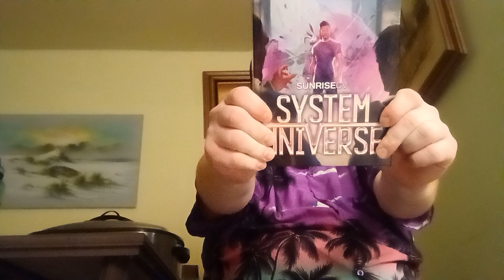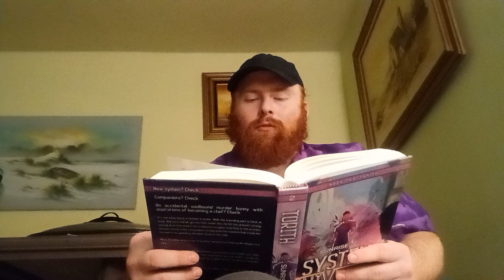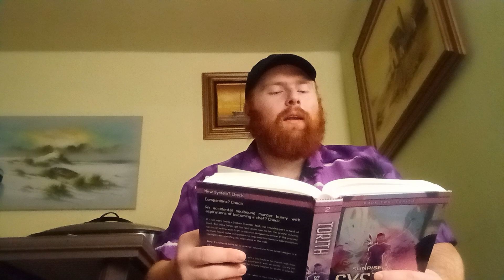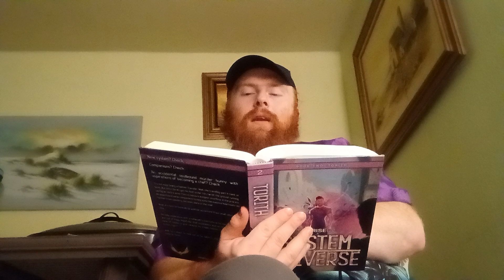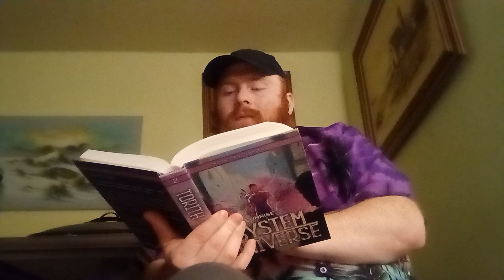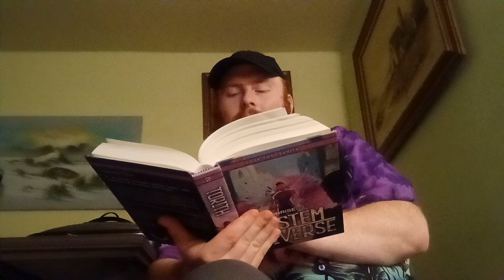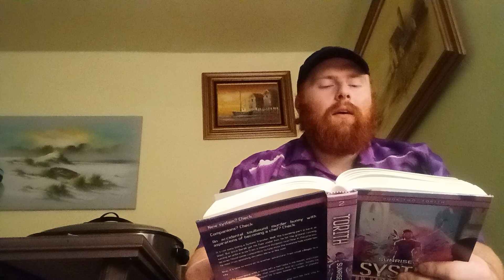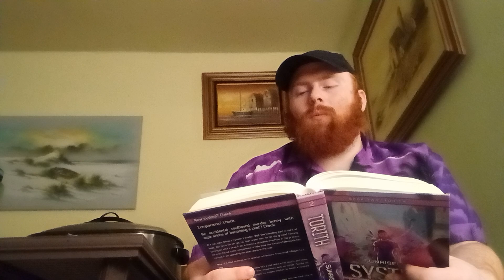System Universe Book 2 Torinth Reading Chapter 34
Reading System Universe Book 2 Torinth
By : SunriseCV